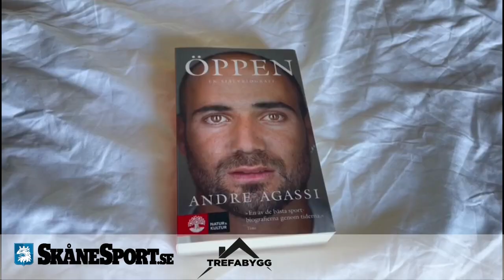BoIS träningsläger: På besök hos Melker Widell och Edvin Dahlqvist!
Skånesport besöker Melker Widell och Edvin Dahlqvists hotellrum på träningslägret i Marbella. Vilka böcker läser grabbarna? Vad har de lärt sig om varandra under de här dagarna? Se hela klippet!